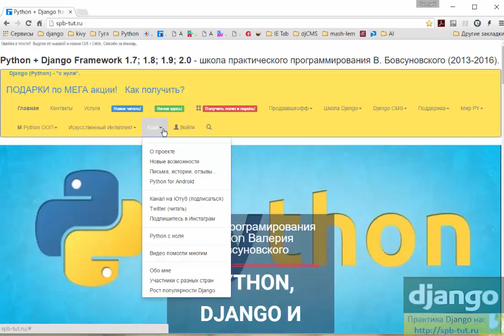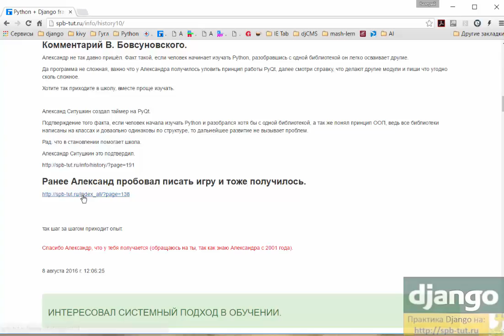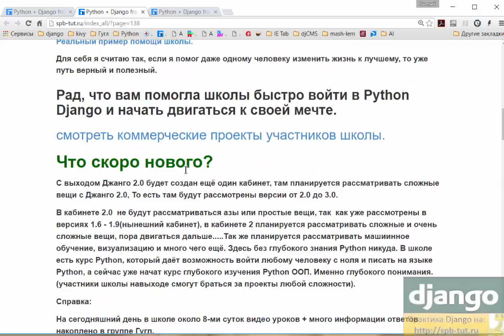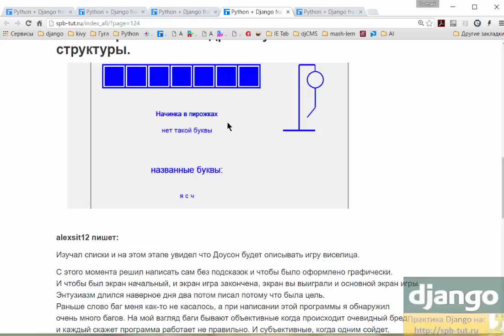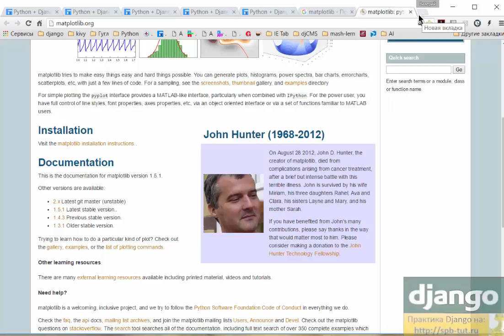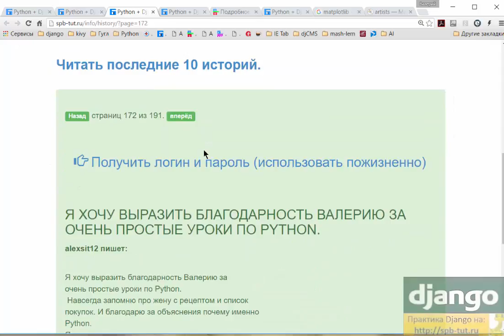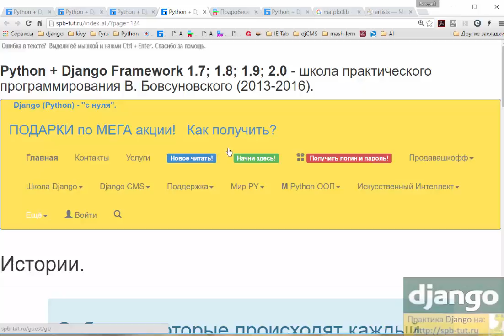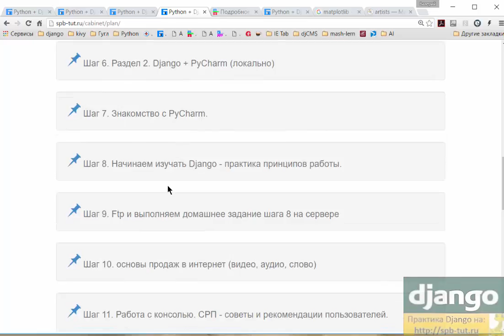НАПИСАЛ ТАЙМЕР НА PYQT5. БЫЛО ПРОСТО ИНТЕРЕСНО.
Python.  школа практического программирования В. Бовсуновского.